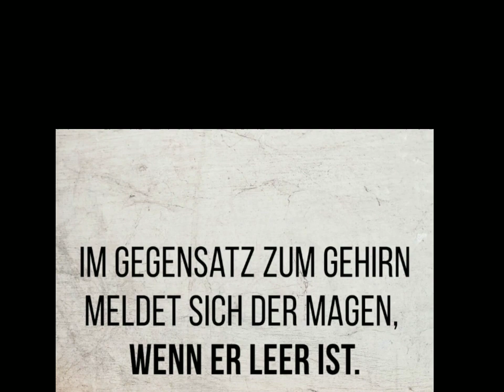...ich bin dick und das ist nicht schick 😱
Ricarda Lang - Bundesvorsitzende von Bündnis 90 / Die Grünen.
Übergewicht, Diät, Adipositas, korpulent, .
Dick und Doof  - früher waren das ZWEI Menschen.